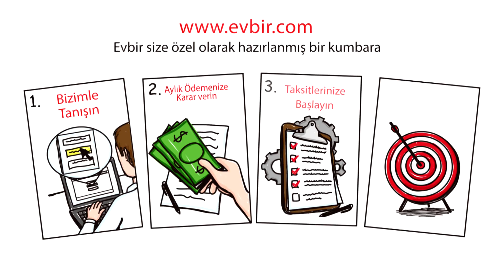EVBİR (Aşıklar Grup AŞ)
EVBİR ile peşinatsız faizsiz kira öder gibi taksitle ev sahibi olabilirsiniz. Nasıl mı? 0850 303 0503 Aşıklar Grup AŞ ayrıcalıklarından faydalanmak için bizi takip edin